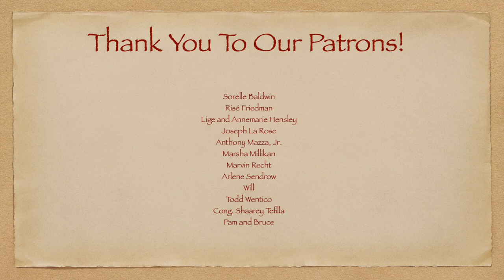Charity vs Kindness—Rabbi Benjamin Sendrow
Which is better, giving to charity or performing acts of kindness. Both are important, of course, but today I share an old Jewish teaching you might find interesting!

Rabbi Benjamin Sendrow